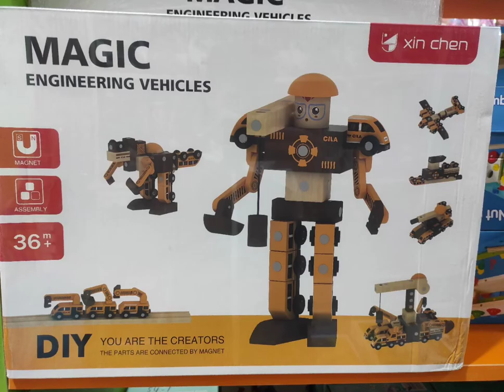Oyuncaqlar, Onlayn oyuncaq mağazası oyuncaq.net.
Oyuncaqlar üçün ən ideal onlay oyuncaq mağazası Oyuncaq.net. Sayta daxil olaraq istədiyiniz hər növ oyuncaq məhsulunu buradan tapa bilərsiniz.
Sifarişlər 1-3 gün ərzində ünvana çatdırılır. Övladlarınız üçün ən yaxşı oyuncaqlar burada.